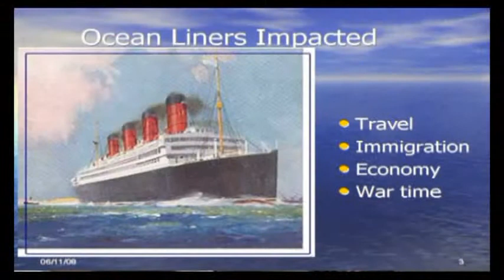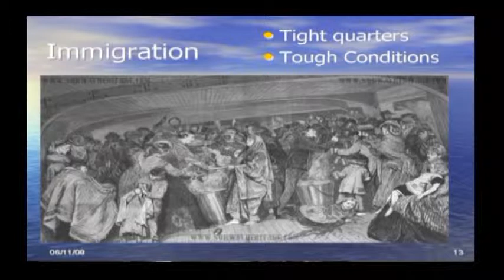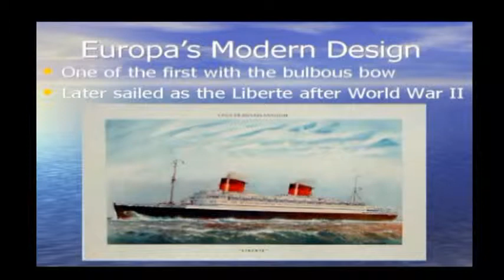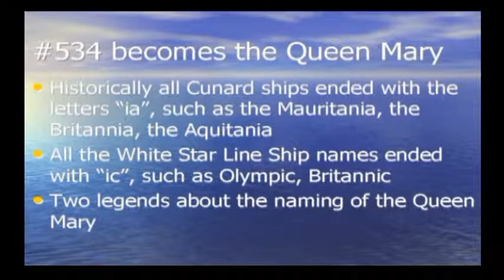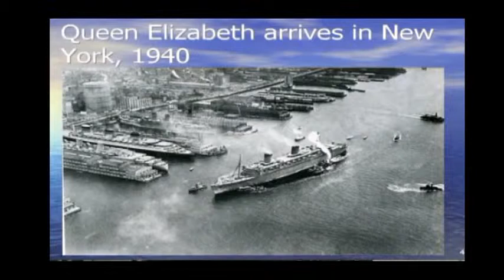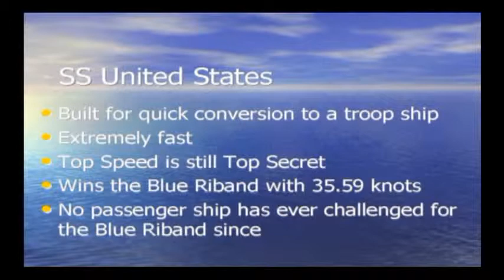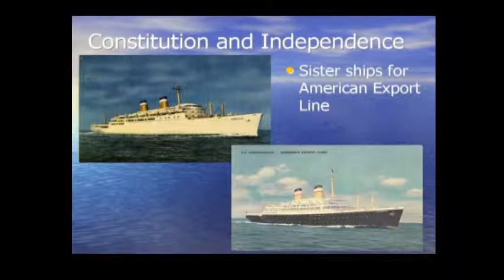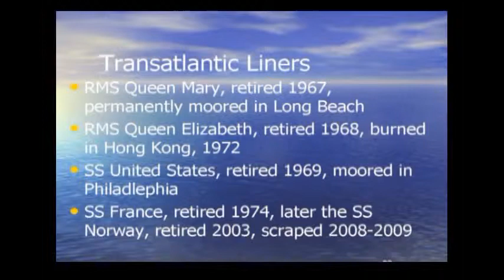Great Ships Of The Seven Seas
An amazing video presentation by maritime lecturer Eric S. Ball

Eric Ball traces the development of ocean liners from the mid 19th century to the mid 20th century.  The program focuses on the fastest ships that sailed the Atlantic Ocean and won the Blue Ribband.  The presentation will show how ocean liners impacted immigration, wartime and tourism.